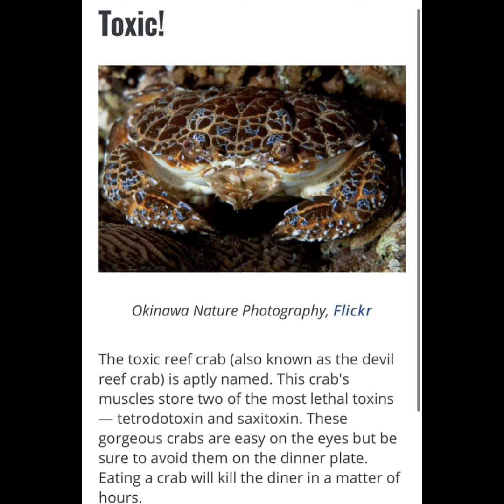Poisonous crabs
Zosimus aeneus is a species of crab that lives on coral reefs in the Indo-Pacific from East Africa to Hawaii. It grows to a size of 60 mm × 90 mm (2.4 in × 3.5 in) and has distinctive patterns of brownish blotches on a paler background. It is potentially lethal due to the presence in its flesh and shell of the neurotoxins tetrodotoxin and saxitoxin.